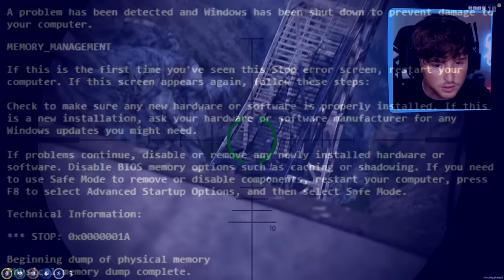Collecting GIGA Billionaire Supercars in GTA 5!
Today we collect GIGA BILLIONAIRE supercars in GTA 5!!